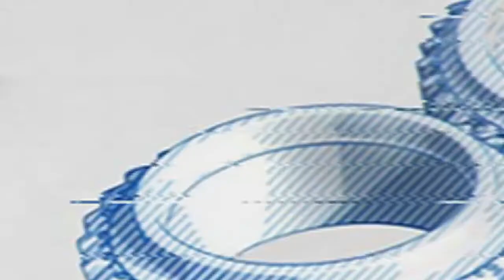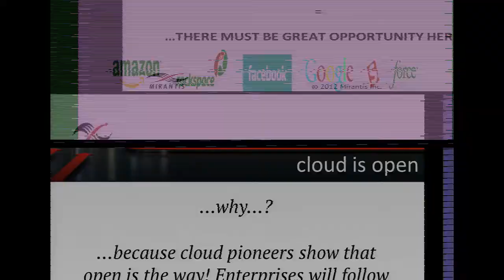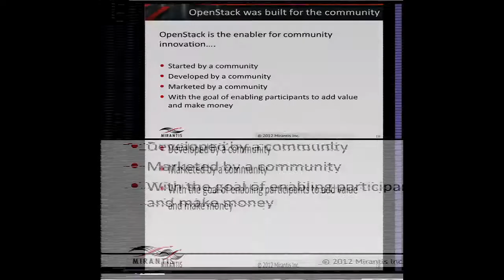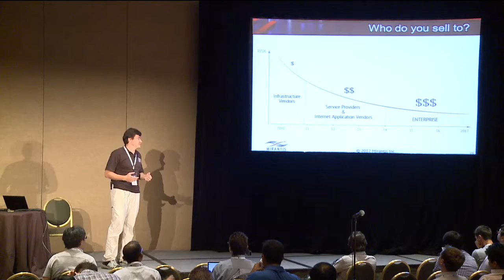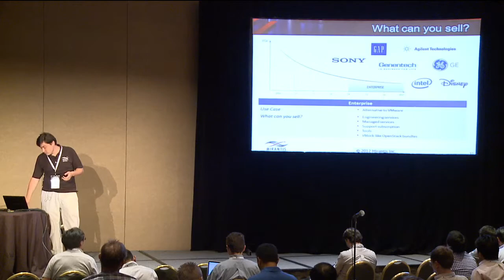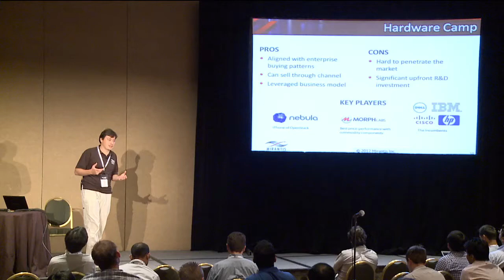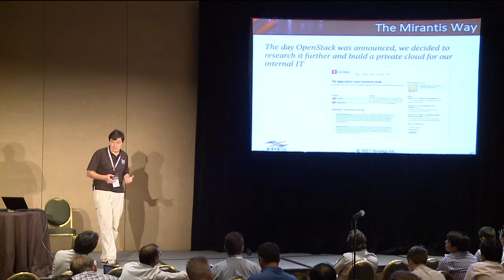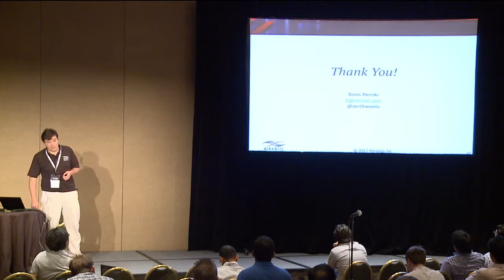How to Make Money on OpenStack